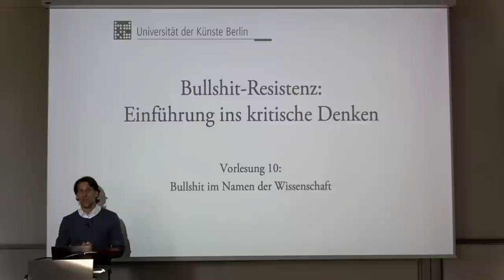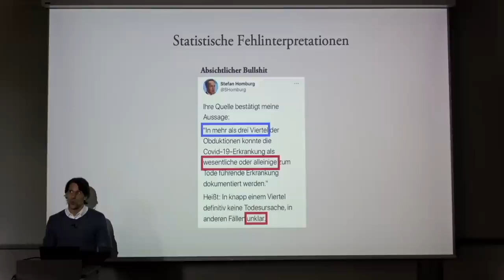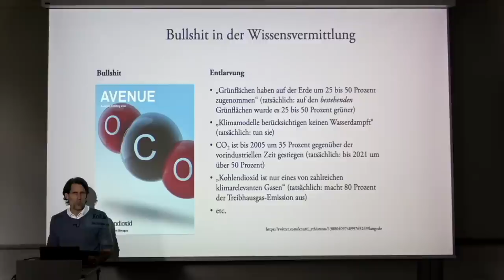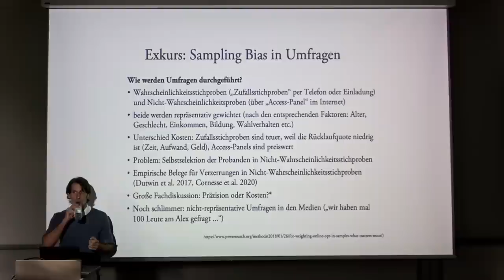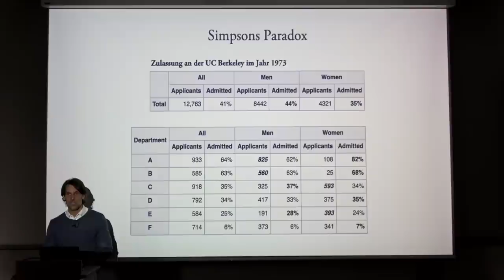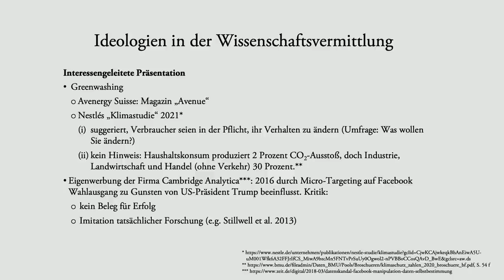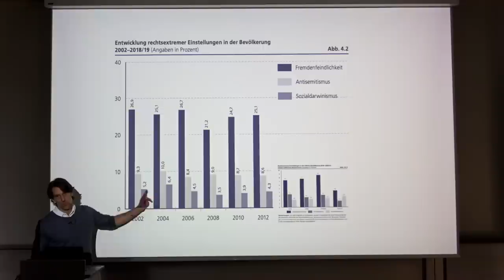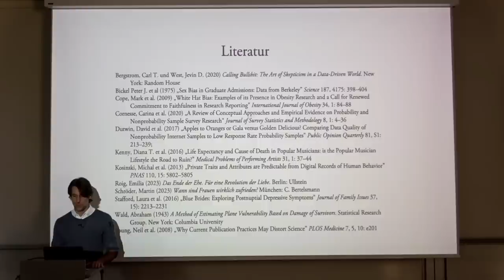Vorlesung "Bullshit-Resistenz" (2023, UDK Berlin) 10. "Bullshit im Namen der Wissenschaft"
Themen: Missbrauch der Wissenschaft, irreführende Graphen, absichtliche Fehlinterpretationen, Greenwashing von Unternehmen, Selektionsfehler in der Wissenschaft, die Tücken bei Umfragen: Zufallsstichproben versus Nicht-Wahrscheinlichkeitsstichproben, Repräsentativität, Publication Bias und Media Bias, Beobachter-Effekt und Urteilsverzerrung durch soziale Erwünschtheit ("social desirability bias"), White-Hat-Bias (Hindrehen für die gute Sache) bei den Themen: Gewalt, Menschenfeindlichkeit, Post-Hochzeits-Depression und Arbeitssucht.

Vorlesung "Bullshit-Resistenz. Einführung ins kritische Denken" an der Universität der Künste Berlin (UDK) im Sommersemester 2023.

Vorlesung 10: "Bullshit im Namen der Wissenschaft"

Anmerkungen:
(1) Zeitpunkt 1:28:22 zum Fall-Beispiel "Gewalt": Im Jahr 2021 wurden laut Kriminalstatistik 143.604 Frauen Opfer partnerschaftlicher Gewalt, also etwa 0,35 Prozent.* Dunkelfeldstudien legen nahe, dass etwa 30 Prozent aller Frauen mindestens einmal im Leben eine Gewalterfahrung machen.** Selbst unter dieser Annahme wäre der Wert der Studie von Plan International fünfmal zu hoch.
Quellen:
(2) Zeitpunkt 1:42:50: Die Hans-Böckler-Stiftung ist Forschungs- und Studienförderungswerk des Deutschen Gewerkschaftbundes (DGB) und nicht der Grünen, deren Förderwerk die Heinrich-Böll-Stiftung ist.

Zusammenfassung

(1) Ergebnisse der seriösen Wissenschaft werden in der Wissensvermittlung manchmal falsch oder irreführend dargestellt, etwa durch fehlerhafte Graphen, Tabellen, Schaubilder oder durch Fehlinterpretationen von Studien
(2) Auch in der Wissenschaft kommt es zu Fehlern, etwa zu zahlreichen Selektionsfehlern bei der Datenerhebung in Umfragen, der Interpretation und der Publikation von Daten sowie zu Verzerrungen, zum Beispiel durch Beobachter und durch soziale Erwünschtheit.
(3) Die Gründe für die Fehler können unabsichtliche Irrtümer und Denkfehler sein, ideologische Verzerrungen oder absichtliche Täuschungen.
(4) Einige Firmen und Unternehmen missbrauchen die Darstellung von Wissenschaft aus monetären Motiven heraus (Beispiel: Greenwashing)
(5) Einige Forscher, Aktivisten und NGOs erliegen dem White-Hat-Bias: Für die „gute Sache“ biegen sie absichtlich oder unabsichtlich die Daten und deren Präsentation hin.

Literatur

Bergstrom, Carl T. und West, Jevin D. (2020) Calling Bullshit: The Art of Skepticism in a Data-Driven World. New York: Random House
Bickel Peter J. et al (1975) „Sex Bias in Graduate Admissions: Data from Berkeley” Science 187, 4175: 398–404
Cope, Mark et al. (2009) „White Hat Bias: Examples of its Presence in Obesity Research and a Call for Renewed Commitment to Faithfulness in Research Reporting” International Journal of Obesity 34, 1: 84–88
Cornesse, Carina et al. (2020) „A Review of Conceptual Approaches and Empirical Evidence on Probability and Nonprobability Sample Survey Research“ Journal of Survey Statistics and Methodology 8, 1: 4–36
Dutwin, David et al. (2017) „Apples to Oranges or Gala versus Golden Delicious? Comparing Data Quality of Nonprobability Internet Samples to Low Response Rate Probability Samples“ Public Opinion Quarterly 81, S1: 213–239
Haslam, Nick (2016) "Concept Creep: Psychology’s Expanding Concepts of Harm and Pathology" Psychological Inquiry 27, 1: 1–17
Kenny, Diana T. et al. (2016) „Life Expectancy and Cause of Death in Popular Musicians: Is the Popular Musician Lifestyle the Road to Ruin?” Medical Problems of Performing Artists 31, 1: 37–44
Kosinski, Michal et al. (2013) „Private Traits and Attributes are Predictable from Digital Records of Human Behavior” PNAS 110, 15: 5802–5805
Roig, Emilia (2023) Das Ende der Ehe. Für eine Revolution der Liebe. Berlin: Ullstein
Schröder, Martin (2023) Wann sind Frauen wirklich zufrieden? München: C. Bertelsmann
Stafford, Laura et al. (2016) „Blue Brides: Exploring Postnuptial Depressive Symptoms“ Journal of Family Issues 37, 15: 2213–2231
Wald, Abraham (1943) A Method of Estimating Plane Vulnerability Based on Damage of Survivors. Statistical Research Group. New York: Columbia University
Young, Neil et al. (2008) „Why Current Publication Practices May Distort Science” PLOS Medicine 7, 5, 10: e201